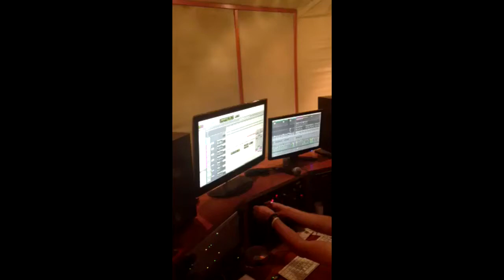Emma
Mentre era in sala prove Emma ha voluto lanciare un video su Facebook in cui canta una parte in dialetto salentino, scatenando la gioia dei suoi seguaci